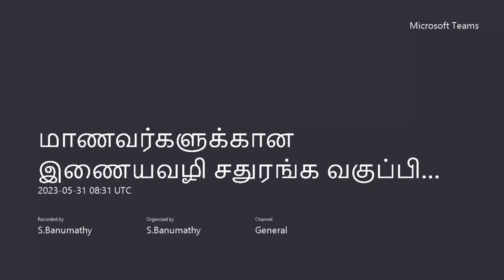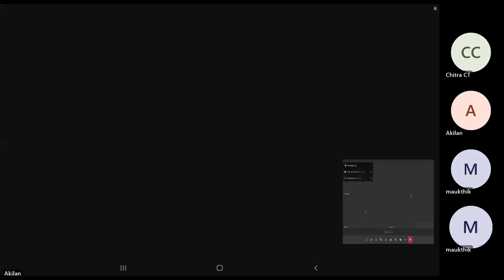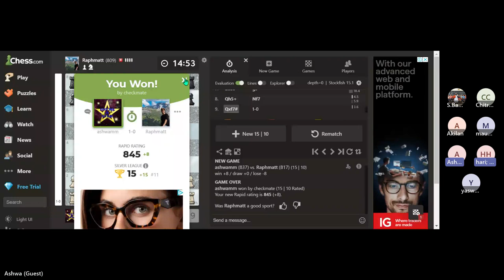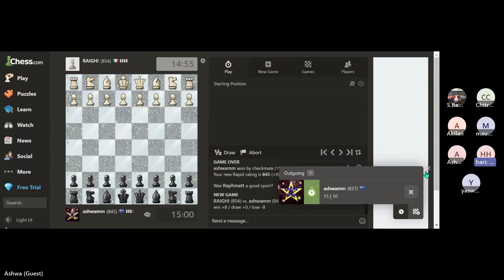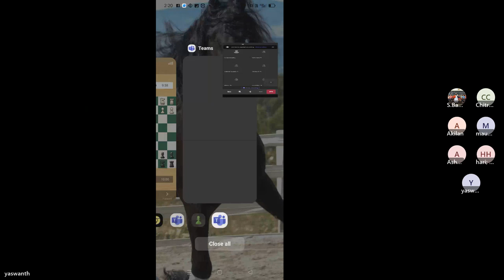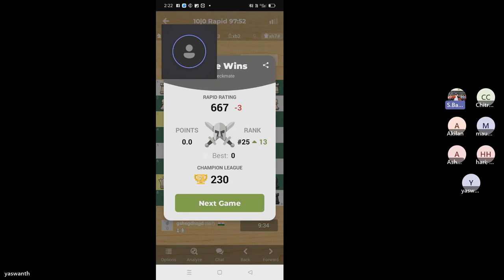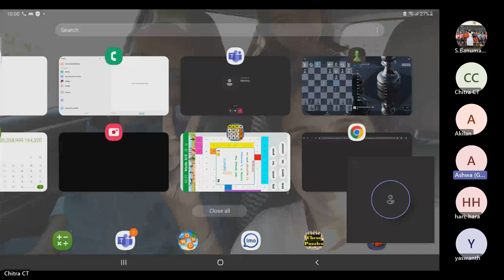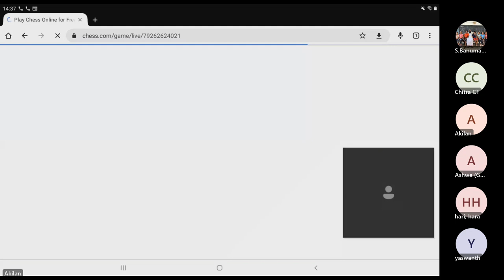நமது பயிற்சி மைய மாணவர்கள் எதிர் சர்வதேச விளையாட்டு வீரர்கள்